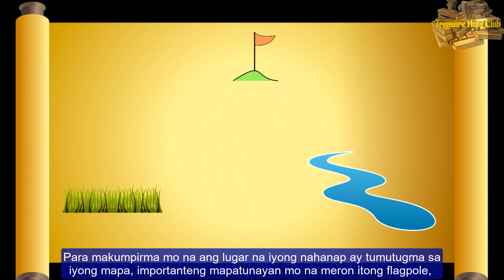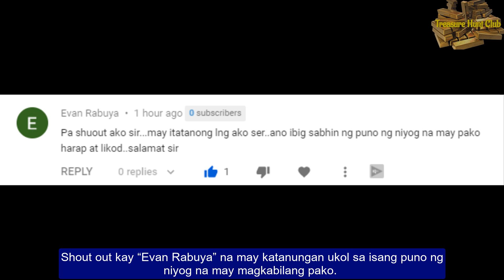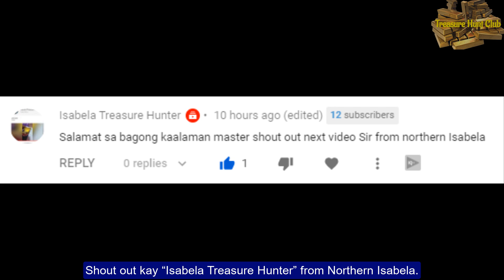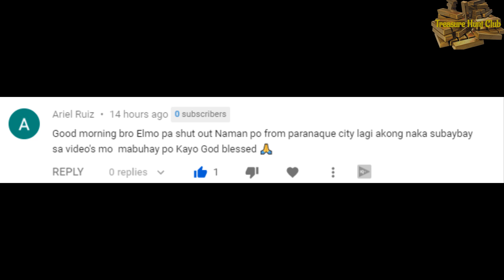Kahulugan ng Flag Pole Bilang Yamashita Treasure na Marka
Ang sabi ng karamihang treasure hunters ay may nakabaong deposito sa ilalim ng mga flagpole na itinayo ng mga sundalong hapon. Ang masasabi ko dito ay meron silang ibinaon pero hindi lahat.